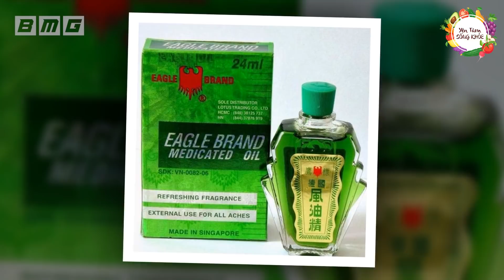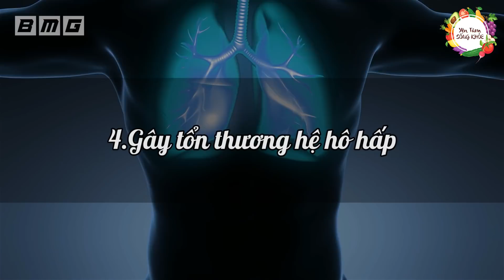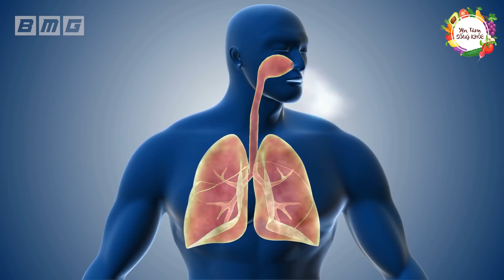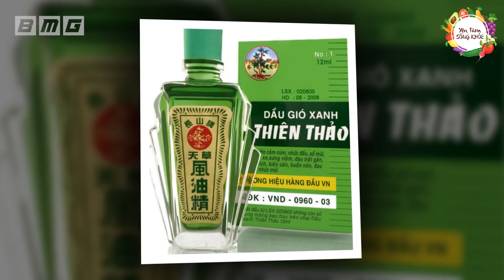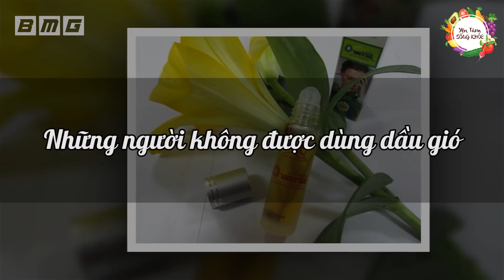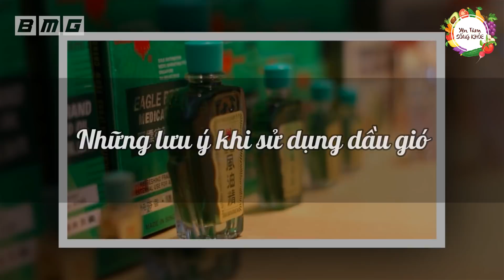Dầu Gió Là Liều Thuốc Độc Kết Liễu Mạng Sống Nếu Mắc 5 Sai Làm Này